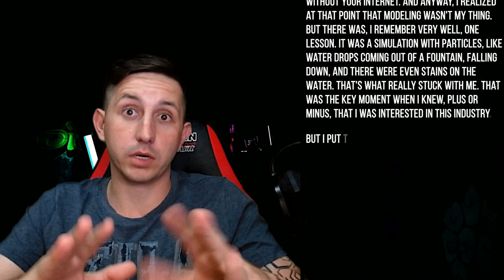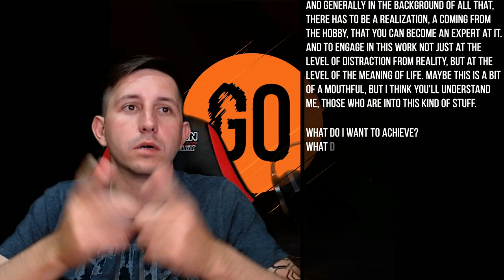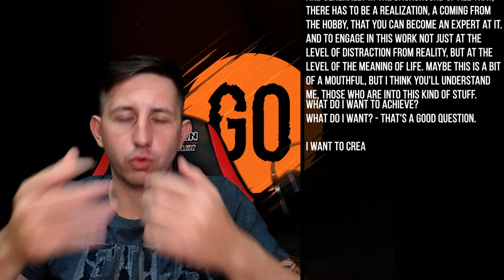How I started doing 3D graphics/motion graphics Как я начал заниматься 3D графикой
Hello

First of all 3Dems without brakes.

This will be an unexpected format for you, new to my Instagram

I'm Oleg.

Familiarity with the industry.
While I was studying, back in college, it was a long time ago and not true, as far as we know, I'm old too. I started getting familiar with 3ds Max.
Honestly, I don't know, I don't remember where I learned about it. But, at the time, I even bought a self-study book on it. Yeah, you know, there were paper books, textbooks, CDs and all that. Without the Internet. And anyway, at that point I realized that modeling wasn't my thing. But there was, I remember very well, one class. It was modeling with particles, like drops of water flying out of a fountain, falling down, and there were even spots on the water. That's what I really remembered. That was the key moment when I realized, give or take, that I was interested in this industry.

But I put off starting a job in CGI for a very long time.
I was putting it off because - school, the army, work.

To be honest, I can't really remember my return to the industry and say what triggered it. But at some point, about five or six years ago, I was introduced to After Effects.
And then I felt the pleasure of being able to create video backgrounds, motion graphics and animated images in general. That is, to bring some idea of mine to life, to make it move.

But I'm stuck in that pair for too long. And I've been sitting in this comfort zone for quite some time, not a year or two, in fact, for 5 years now.

It turns out that in general, if the hobby is already so tightly embedded in your life. brings some pennies, some clients appear.
You find some of your materials, which you created long ago, somewhere on the Internet. The most amazing thing was when I found my picture on the NASA website. It was - Holy crap!

Those feelings are worth a lot, it's priceless!

And in general, in the background of all this, there has to be a realization, a coming from the hobby, that you can become an expert in this business.
And doing it not just on the level of distraction from reality, but on the level of meaning of life. It may be a bit verbose, but I think you'll understand me, those who are into this sort of thing.

What do I want to accomplish? - That's a good question.

I want to create worlds on an even larger scale, to bring static images to life. I want to go beyond a single frame.
I want to move in the direction of virtual production. A whole unreal engine and animation as such.

Thank you for your attention. Thanks to johnn and JCenterS for this push.

Your comments, likes are a very important support, it's what motivates me.

Good luck everyone and see you soon!